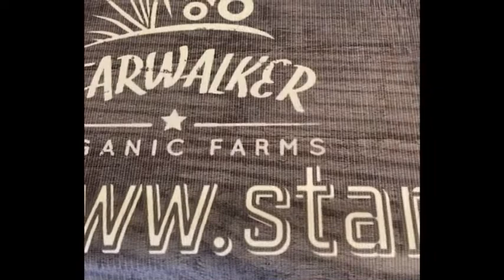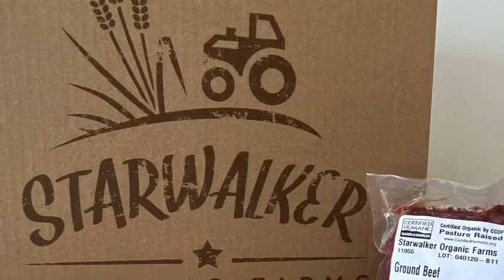Importance of Certified Organic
Why Organic? Jason Walker, owner of StarWalker Organic Farms discusses The challenges of being Organic and how it benefits the consumer